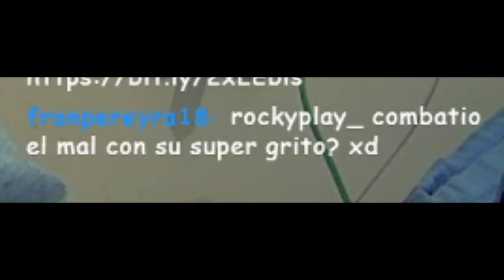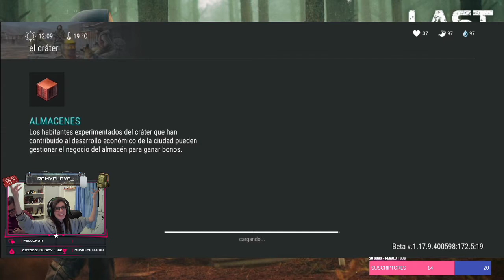Last Day on Earth: Survival #134 | UNA F MUY RENTABLE | Romy Plays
App de grabación: OBS Studio
Auriculares y Micrófono: HP Pavilion Gaming Headset 400
Cámara: Webcam LEOTEC Meeting FHD USB
Móvil: Huawei P Smart 2019
Programa de Edición: Wondershare Filmora 9